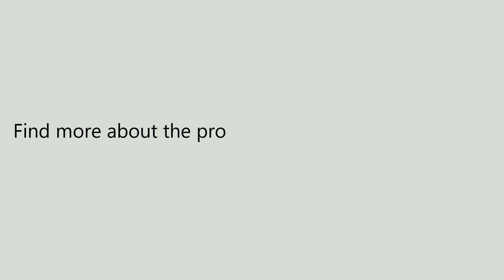Original Xiaomi OLED Display Smart Air Purifier 2S